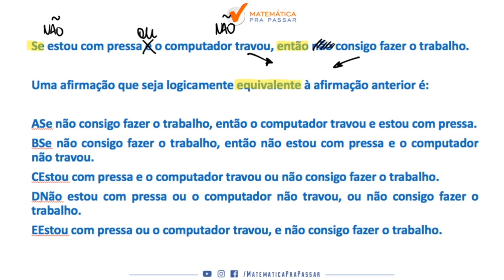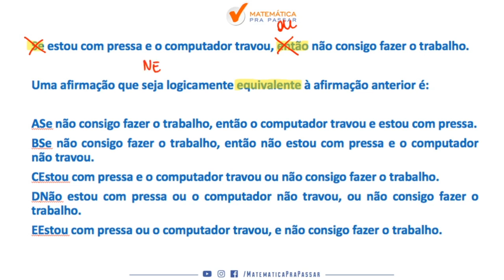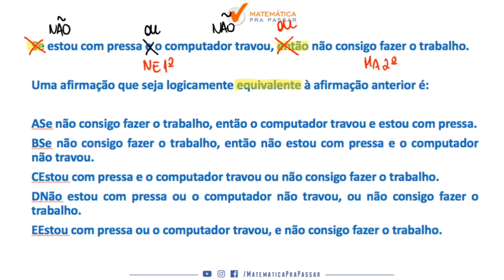Raciocínio Lógico para PC SP |Dica 20|Você não vai acreditar como foi feita essa equivalência lógica